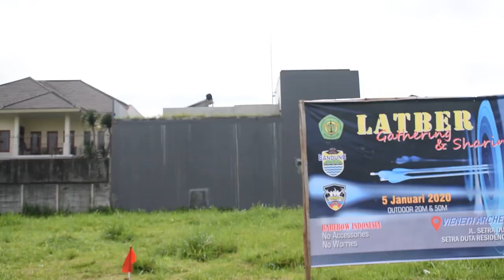Keseruan Latihan Bersama Barebow Indonesia (BBI)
FIND US ON :
IG @vienetharcherystore @vienetharcheryjakarta @vienetharcherybdg @vienetharcherybsd